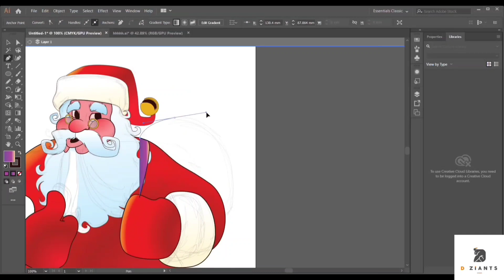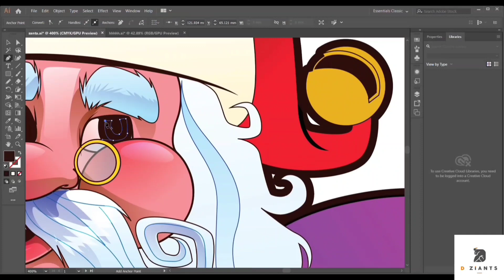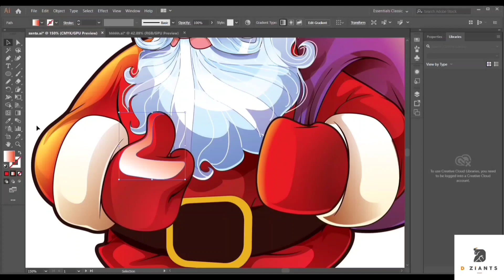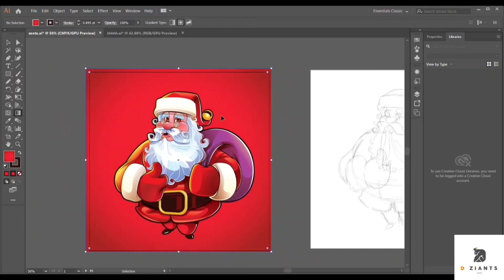Fantastic Santa Vector Artwork in Adobe Illustrator | Speed Art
Hey guys, today I am sharing a video to show you the step by step process of making a Santa Illustration on Christmas.
I have used Adobe Illustrator CC to develop this illustration.